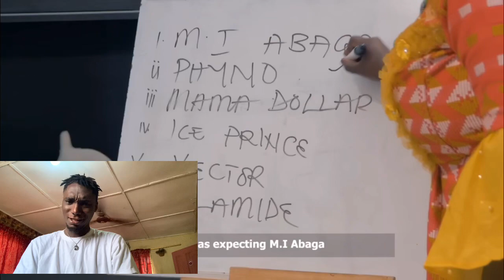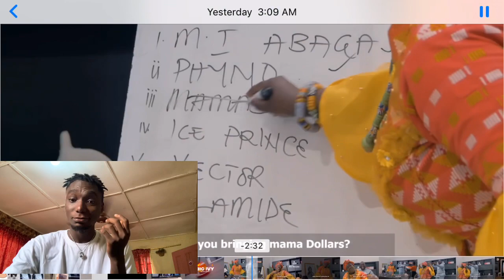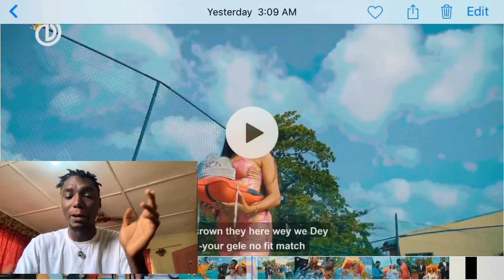Mama Ghana 🇬🇭 (big ivy ) vs 🇳🇬 mummy Dollarz ( beef) - AYOTOMI (reaction)